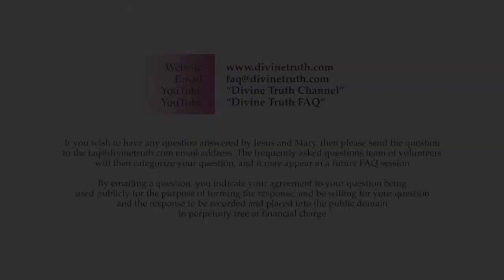Introductory comments to Cults session 04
Q00: Introductory comments to Cults session 04.

20140612 Cults S04Q00